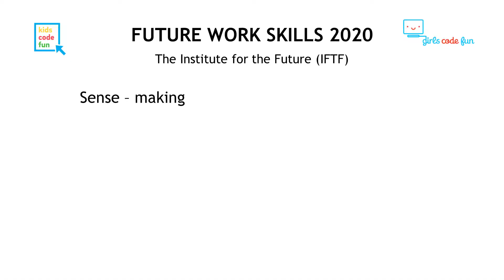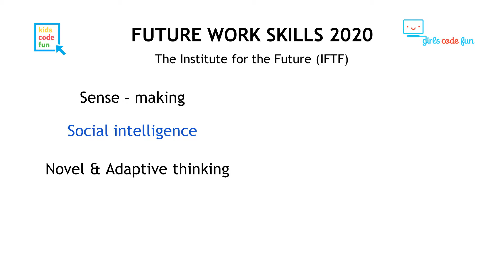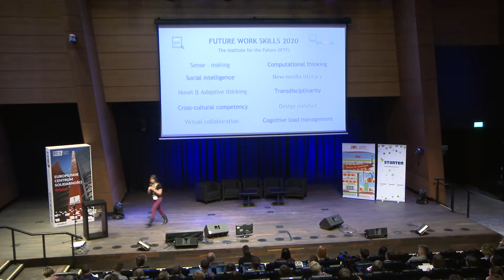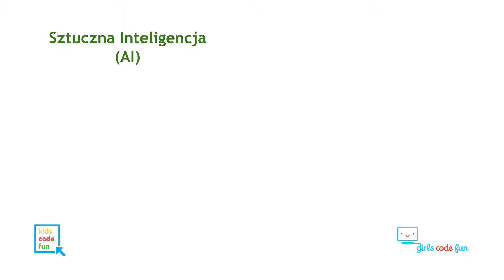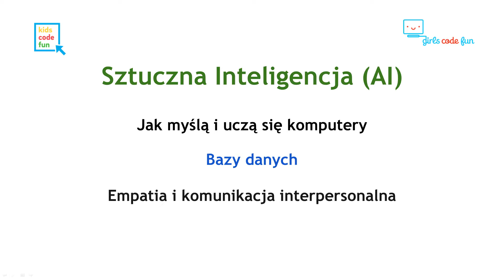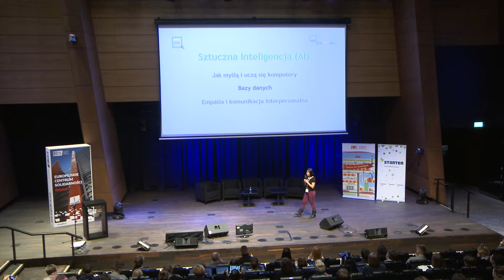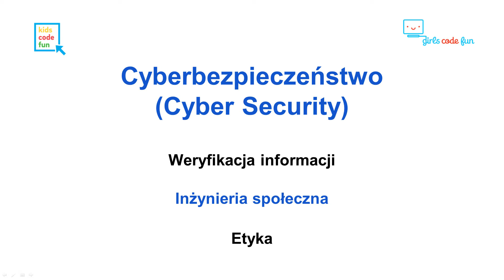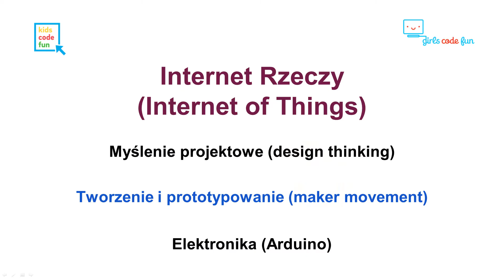Van Anh Dam na konferencji BeZee, Gdańsk 14.11.2017, "Programowanie w edukacji, ale co dalej? (...)"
Wystąpienie Van Anh Dam na konferencji BeZee, Gdańsk 2017
Programowanie w edukacji, ale co dalej? Kompetencje przyszłości wobec trendów technologicznych.